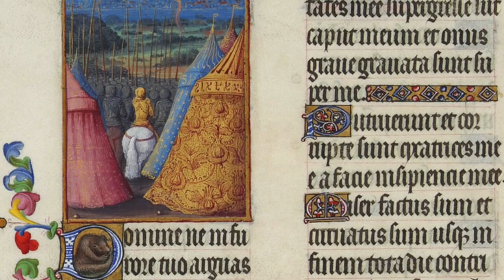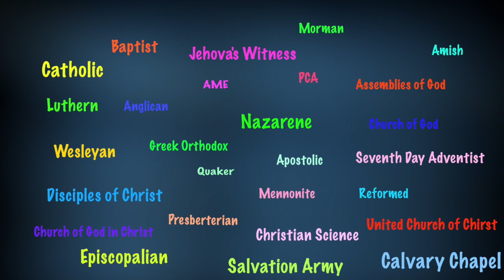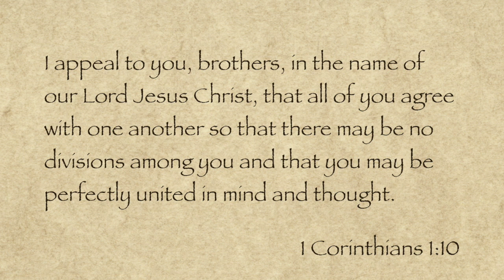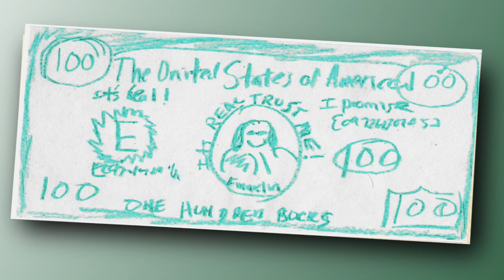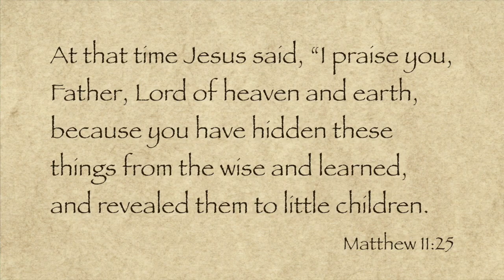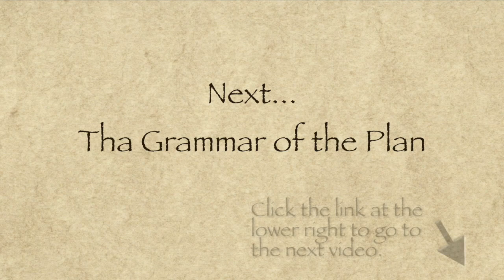Introduction - Part 1 of 11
This is the first video of an eleven part series re-examining the traditional plan of salvation. to join the discussion.